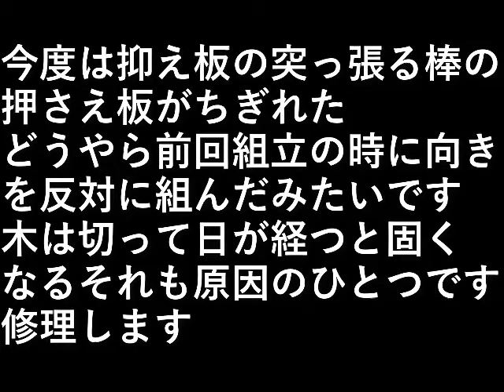粉砕機修理２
今度は、抑え板の突っ張る棒の
押さえ板がちぎれた。

どうやら前回組立の時に
向きを反対に組んだみたいです。

修理します。

木は切って日が経つと
固くなるそれも原因のひとつです。

設備屋の適当田舎暮らし